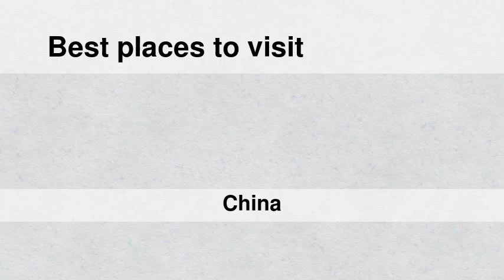Best places to visit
Best places to visit - Xiaojiangkou (China) Best places to visit - Slideshows from all over the world - City trips, nature pictures, etc.